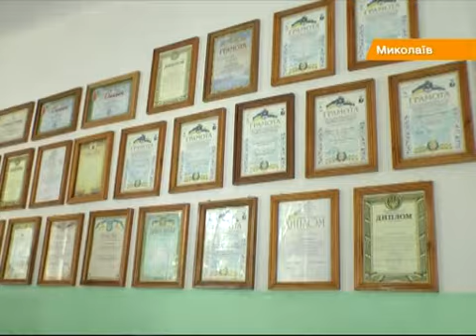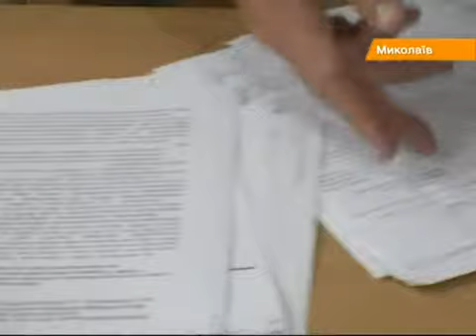В Николаеве 40 малолетних преступников отправляют учиться в обычные школы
В Николаеве закрывают единственную на юге страны школу социальной реабилитации проблемных детей

У Миколаєві закривають єдину на півдні країни школу соціальної реабілітації проблемних дітей